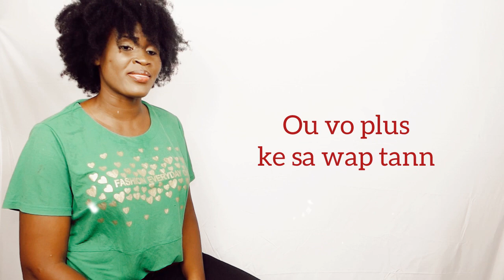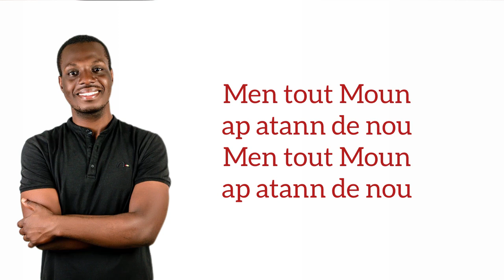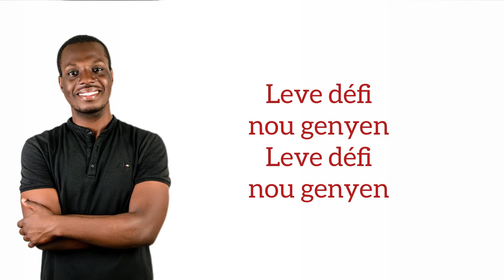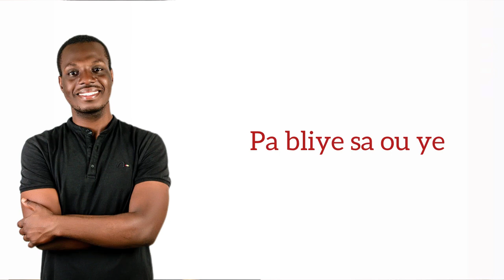Manoucheca Maurice Avéus feat Nickency Ulysse - Lajenès, ou gen fòs (Official Lyrics VIDEO)